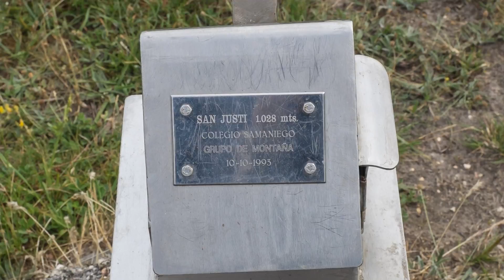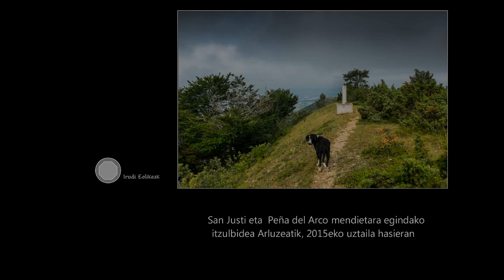Arabako mendiak, San Justi eta Peña del Arco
San Justi eta Peña del Arco mendietara egindako itzulia Arluzeatik, 2015eko uztaila hasieran